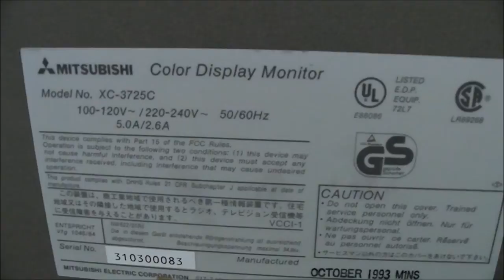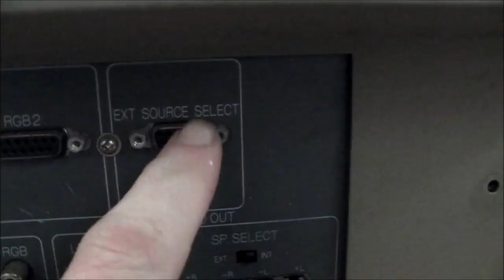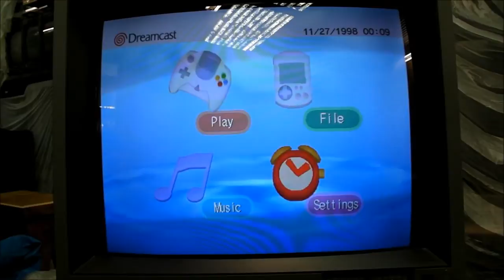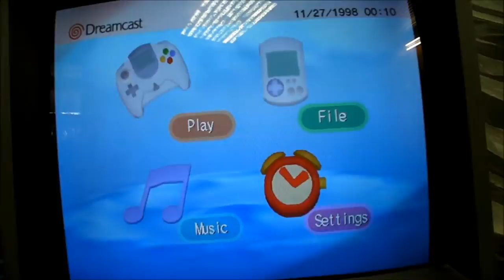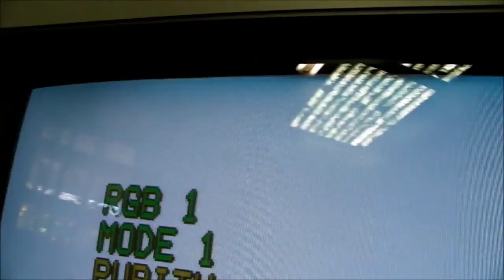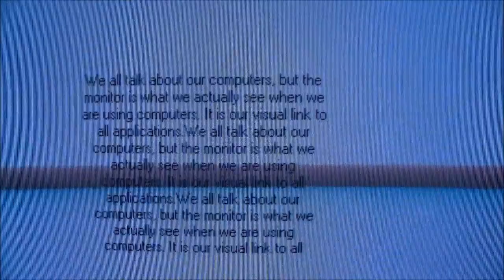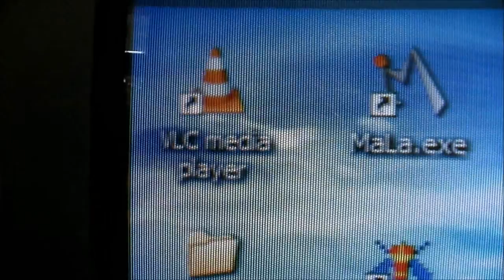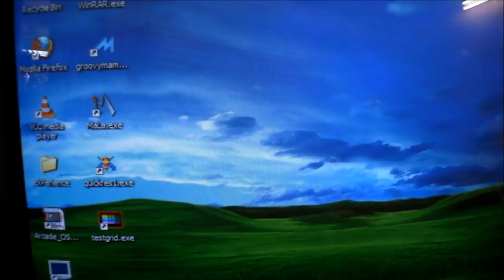Mitsubishi XC3725C 37" Presentation Monitor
An old and very large CRT monitor from Mitsubishi made in 1993. It has an 89cm visible tube, a large number of connectors on the back. Came from one of Foxtel's facilities where it was used to monitor pay tv broadcasts. Demonstrated here with a Dreamcast and PC.